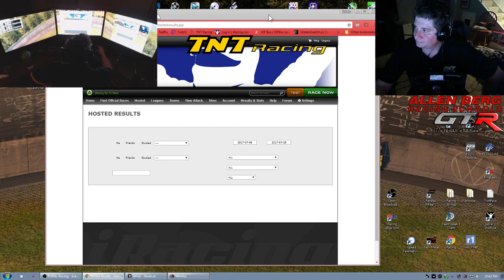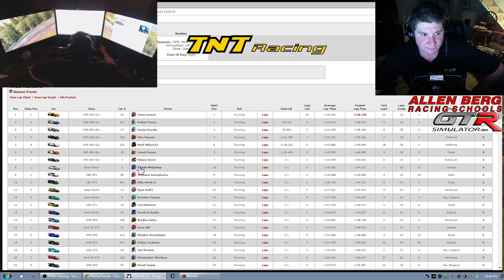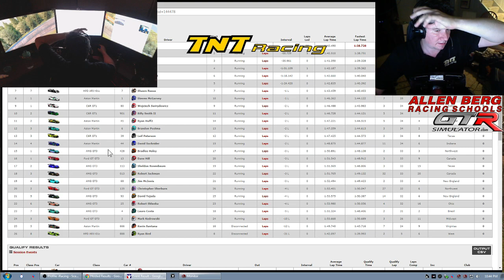Autobahn Season 5 - Motegi - Race. Good battle the whole race.